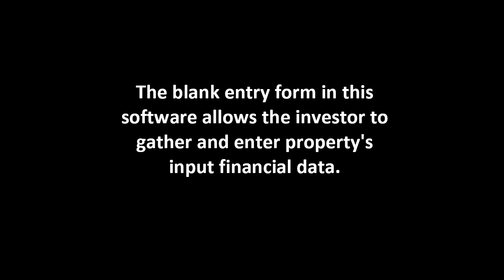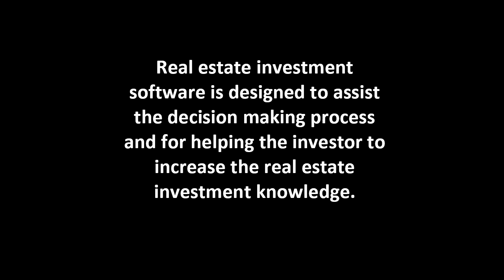Commercial Real Estate Software | Real Estate Training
I was searching everywhere for information on Commercial Real Estate Software and then I found this website. Lots of Commercial Real Estate Software related tips and tricks for free!